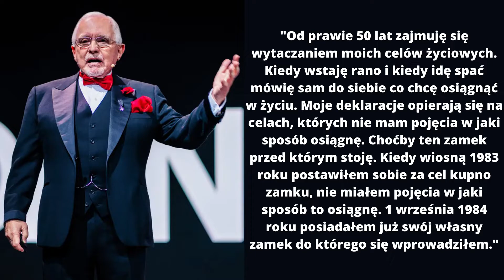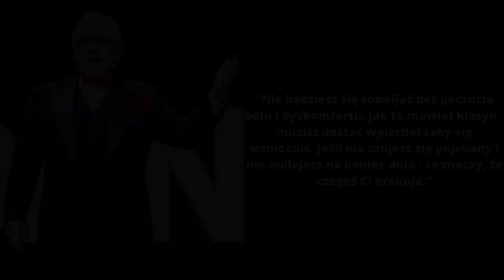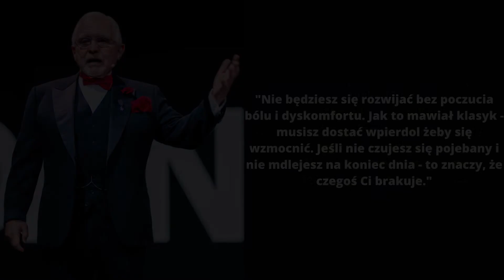Być jak Dan Pena - 10 zasad prowadzących do sukcesu.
Dan Pena jest jednym z najbardziej uznanych trenerów sukcesu na świecie. Jego podopieczni zbudowali fortunę o łącznej wartości około 50 miliardów dolarów. Wśród nich można znaleźć takie nazwiska jak Klaus Kleinfeld ( były CEO Siemensa i Alcoa), Brian Rose czy też Matt Pocius czyli najmłodszy multimilioner. Dan jest bardzo kontrowersyjną i niesamowicie bezpośrednią postacią. Zawsze mówi wprost to co ma na myśli nie zważając na poprawność polityczną. Jego życie to fascynująca historia osoby, która z dziecka pochodzącego z ubogiej dzielnicy, stał się milionerem będącym inspiracją dla milionów ludzi.